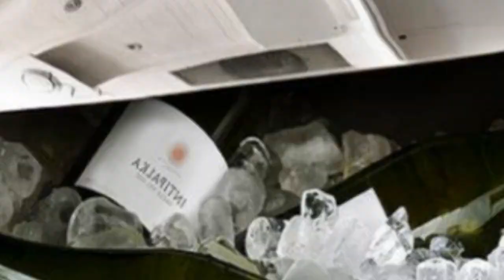75 Living Space With A Hanging Fireplace And A Plaster Fireplace Design Ideas You'll Love 🏡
0:00:00 - Intro
0:00:12 - Living Space With A Hanging Fireplace And A Plaster Fireplace Design Ideas You'll Love: Inspirations 1 to 25
0:03:01 - Living Space With A Hanging Fireplace And A Plaster Fireplace Design Ideas You'll Love: Inspirations 26 to 50
0:06:02 - Living Space With A Hanging Fireplace And A Plaster Fireplace Design Ideas You'll Love: Inspirations 51 to 75

👋 Well Hello!